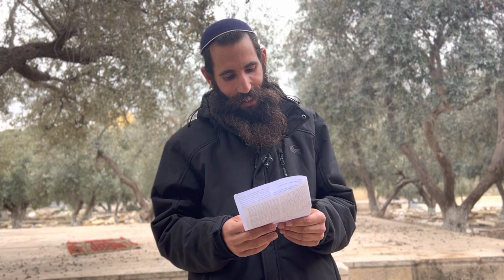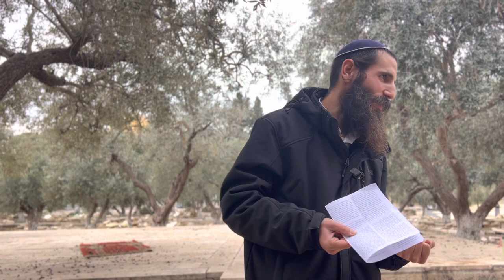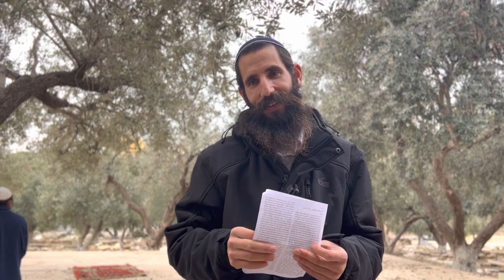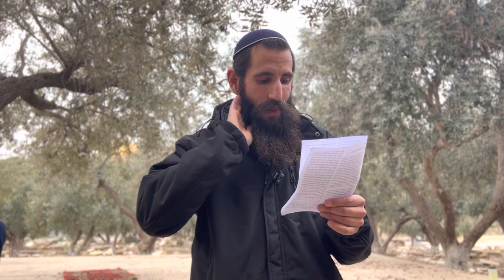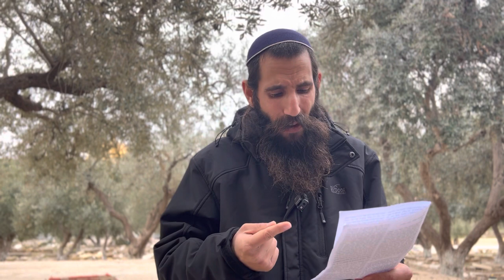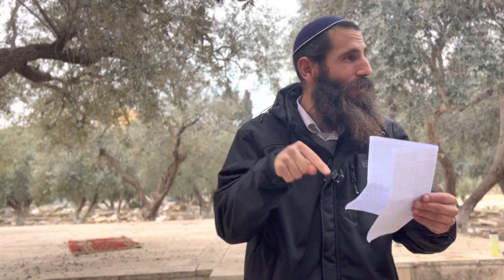הביטחון בקב"ה שיעשה לנו ניסים - מביא את הנס! | בעל הלשם - עצתו אמונה - חלק טו | הרב אלישע וולפסון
זכות ומצווה גדולה לעלות להר הבית בטהרה!

מתי הר הבית פתוח?
הר הבית פתוח בימים ראשון – חמישי,
בין השעות 7:00-11:00
ושוב בשעה 13:30-14:45 🕙
לפירוט הזמנים, השיעורים והתפילות:

מהן הלכות הטבילה והעלייה להר הבית? 🗒️

איפה אני טובל לפני העלייה להר? 🚿
בכל מקווה של הרבנות, בפנים - רשימת מקוואות גברים שפתוחים במשך רוב שעות היום

טבלתי! איך אני מגיע להר הבית בדרך הכי קצרה ובטוחה? 🚗

בטוחים שמותר לעלות?
200 רבנים מתירים ומחזקים את העלייה! 💪🏼

איפה אפשר לקרוא יותר על העלייה להר? 📚

כאן ניתן לראות את דברי גדולי ישראל בנושא העלייה להר הבית -

מחכים לך! 👋🏼
ישיבת הר הבית וכולל 'דרישת ציון'
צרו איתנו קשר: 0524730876